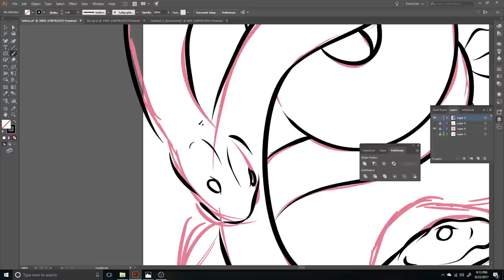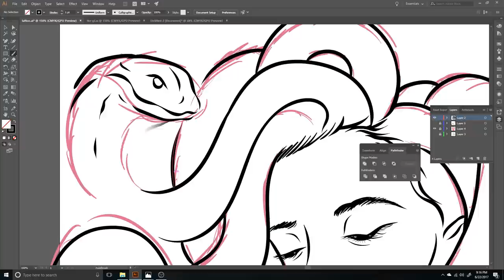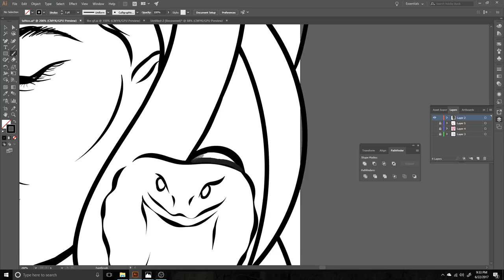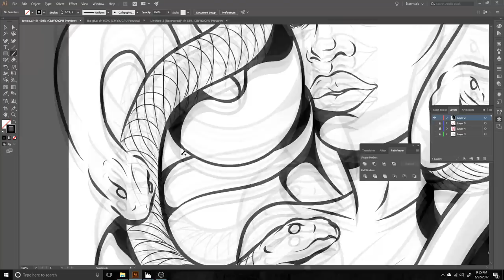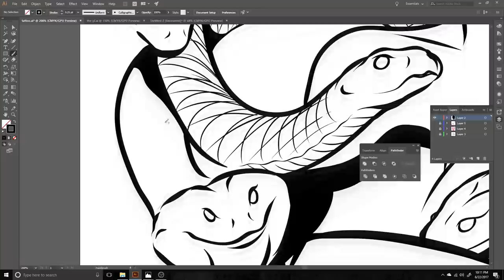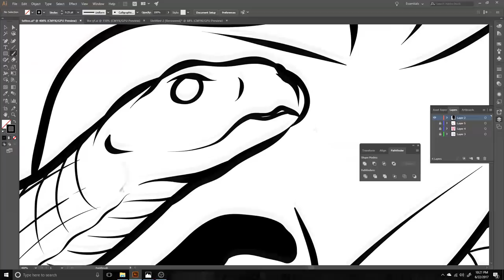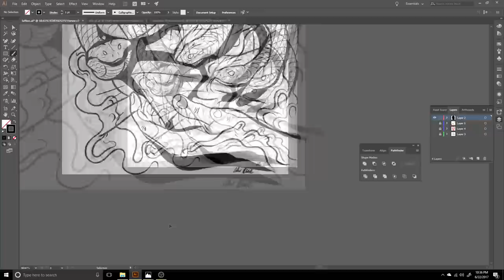Freestyle Medusa ! (Speed Art)